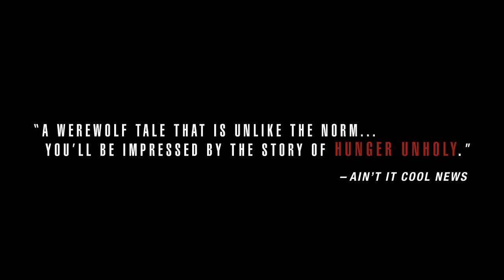Hunger Unholy (2013) - Official Full Length Trailer - Independent Horror Werewolf Film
Diamond Dead Media presents "Hunger Unholy" (2013)

Plot summary:
After the funeral of her boyfriend Gabe's parents, Kelly heads up north to his family's cabin with him and a few of their friends as he and his brother prepare to sell it. After an encounter with an eccentric neighbor, though, things quickly begin to spiral out of control as one by one, members of the group begin to disappear with the rising of the full moon.

Official release date: December 11th, 2013
Genre: Horror, Thriller, Werewolf
Run Time: 67 minutes

Writer and Directer: Nicholas Holland
Starring: Laura Kriss, JT Taylor, Nate Burud, Jordan Kantola, Lillian Lamour
and Nicholas Holland
Music in trailer by: Andy Price

"A werewolf tale that is unlike the norm...you'll be impressed by the story of Hunger Unholy."
-Ain't It Cool News

"Ingenious in design and execution."
-Horror Society

"...Brilliantly shot..."
-The Coroner's Report

"I am happy to see a werewolf movie that focuses on horror and doesn't have CGI."
-Film Bazarro